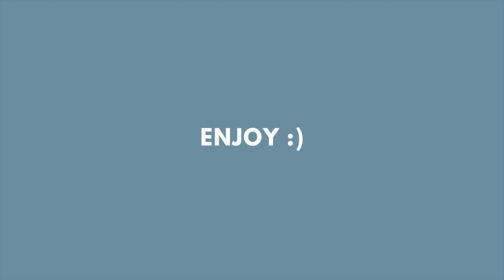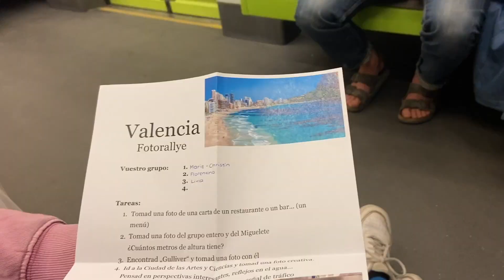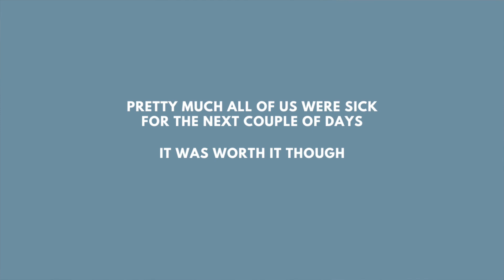the spain exchange ep.2: Valencia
Welcome back! If you've not watched the first video in this mini series, here's a little explanation: In March of 2023 my class and I went to Alicante for about a week to take part in an exchange with a local school. This right here is the second episode, the 3-day-trip we took right after the actual exchange, before flying home for good. So grab a snack and enjoy Valencia with us :))

byeee